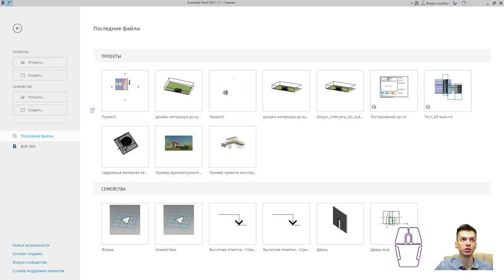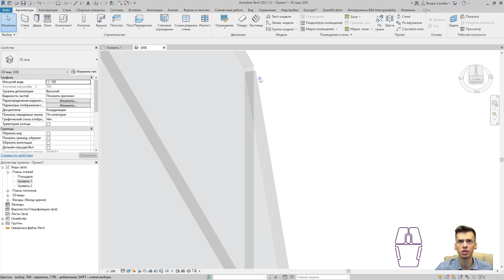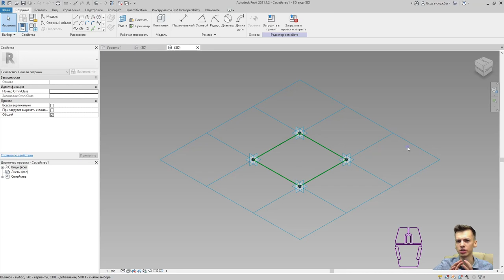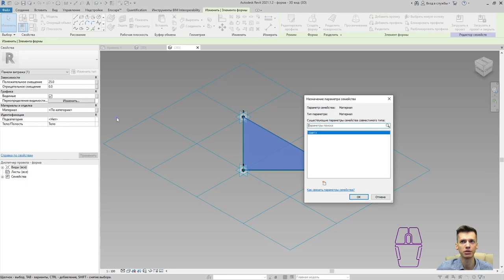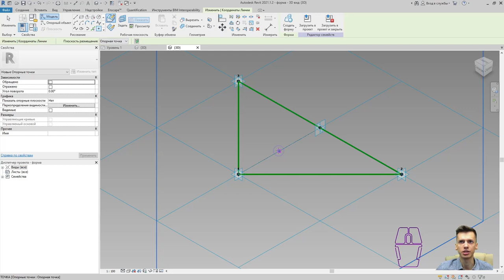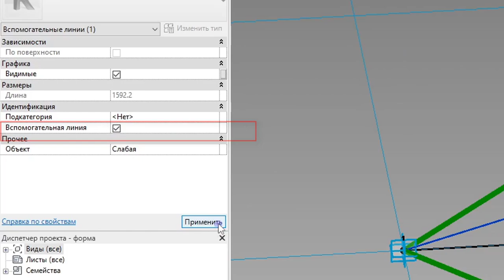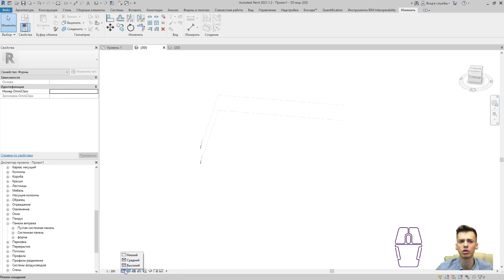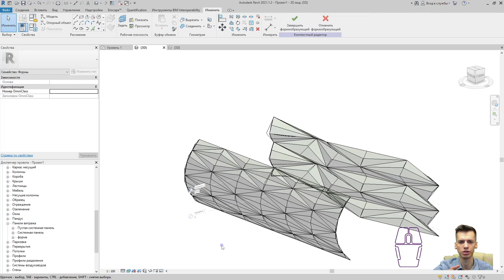REVIT. Сложный витраж через адаптивный компонент в ревите!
В Данном видео мы с вами разберем, как создать сложную панель витража в ревит. На самом деле. Можно выполнять не только витраж, но и сложные элементы фасада в REVIT.
Мы уже с вами работали  (начинали) выполнять фасад через формы и адаптивные компоненты.

       ✔ Крыльцо REVIT
       ✔ Добавление окон REVIT / Добавление дверей REVIT